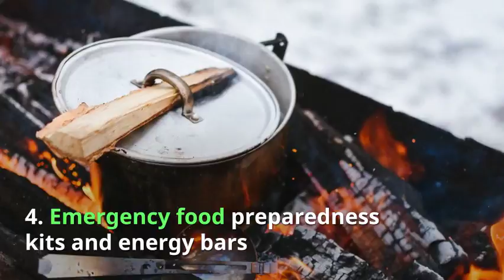Survival Diaries Part 2 : Top 20 Survival Gear list